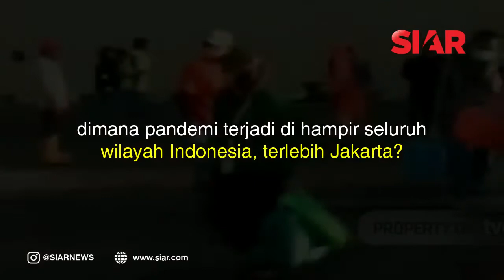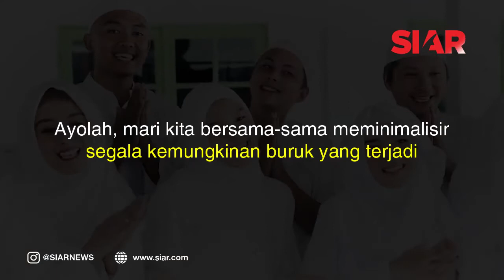Jangan Mudik, Keluargamu Masih Ingin Sehat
Dikarenakan penyebaran virus corona yang semakin pesat, Pemerintah menghimbau agar warga Jakarta tidak mudik pada lebaran tahun 2020.

Mungkin terasa berat bagi perantau yang dapat bertemu krluarga besar sekali dalam setahun, tapi untuk kebaikan bersama maka masyarakat diharapkan bersikap dewasa.

Semoga video Jangan mudik, keluargamu masih ingin sehat dapat memberi semangat dan motivasi untuk masyarakat agar dapat menahan mudik pada lebaran tahun 2020 ini.

Terimakasih..